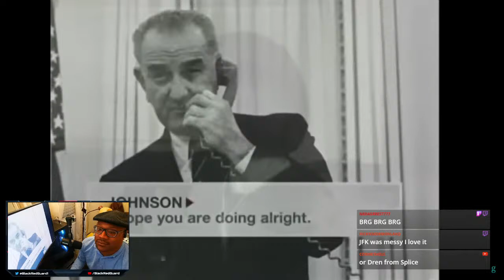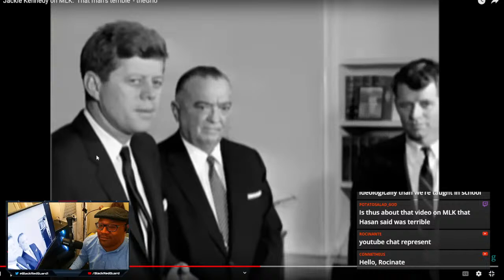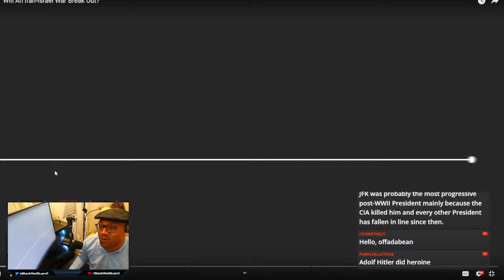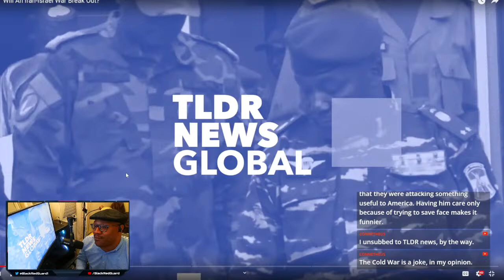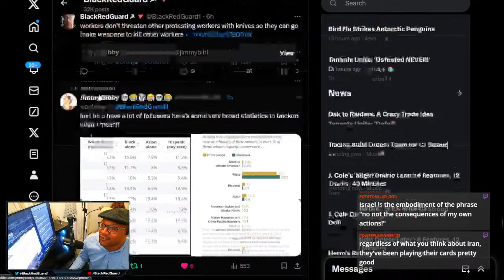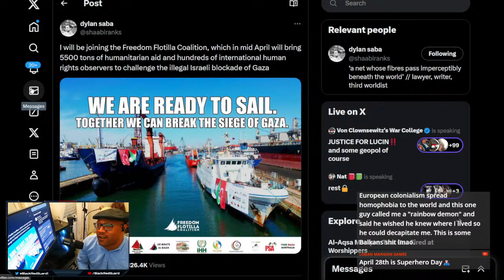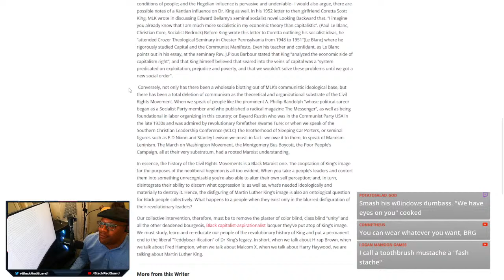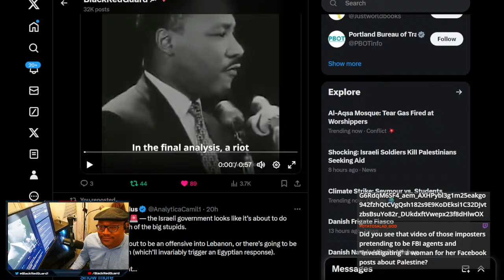MLK Rests In Power, We Need To Conquer It.